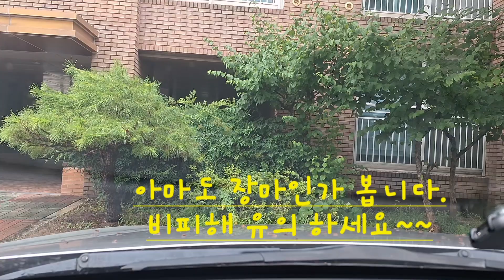💌💥Happy letter♧|NO-120| 햇빛일기...이해인시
🎁🎈해피레터

         💥💥햇빛일기

오늘도 한줄기 햇빛이 고맙고. 고마운 위로가 되네

살아갈수록 마음은 따뜻해도
몸이 추워서 얼음인 나에게

햇빛은 내가 아직 가보지
않은
천상의 밝고 맑은
말을 안고와
포근히. 앉아서

나를. 🥰웃게 만들지

또 하루를 살아야겠다.

이해인 시 '햇빛일기'中

대구도 장마가 시작 되었네요..
비피해 유의 하세요~~♡